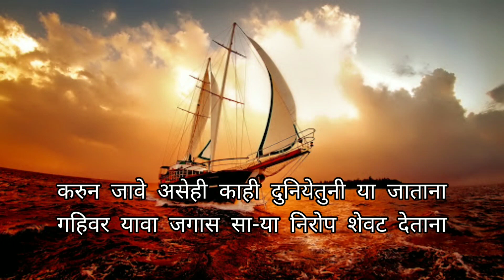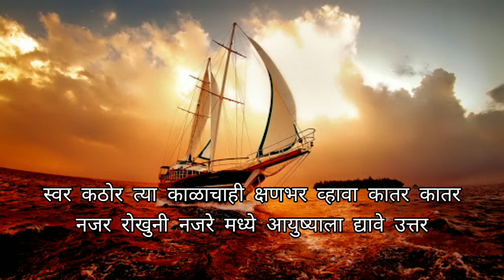असे जगावे दूनियामध्ये !! marathi कविता